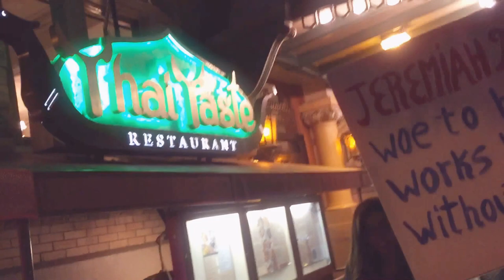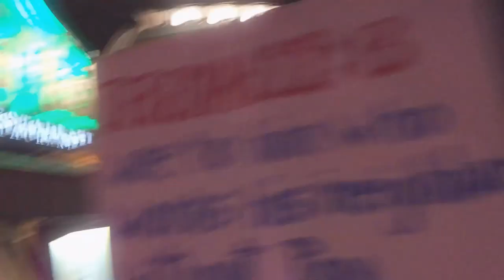Boycott Thai taste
Local activists from Unidad Latina en Accion, a New Haven-based immigrants’ rights organization, stood outside the Chapel Street restaurant holding signs and distributing flyers. The protesters accused Roger Jaruch, who owns both Thai Taste and Rice Pot on State Street, of stealing more than $37,000 in wages from Rafael Alvarez and Eufrasio Roblero, two former Rice Pot employees.